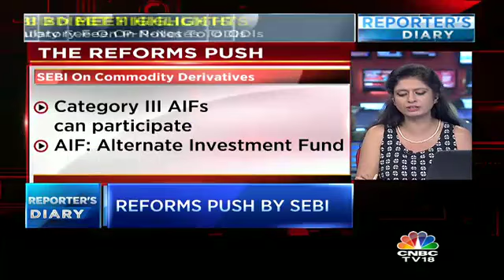SEBI Reforms Push: MCX's Mrugank Paranjpe speaks to CNBC-TV18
SEBI allows coategro III AIFs to participate in commodity derivatives. Manisha Gupta speaks to Mrugank Paranjpe of MCX for more.